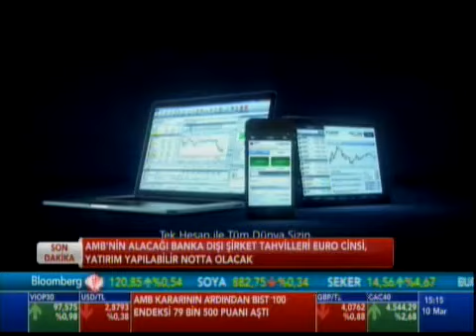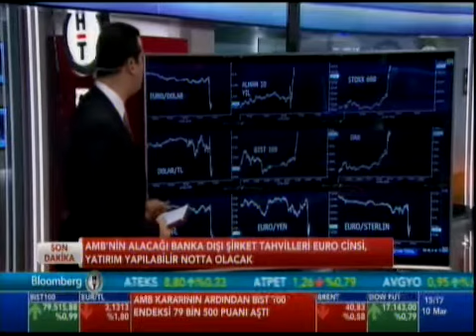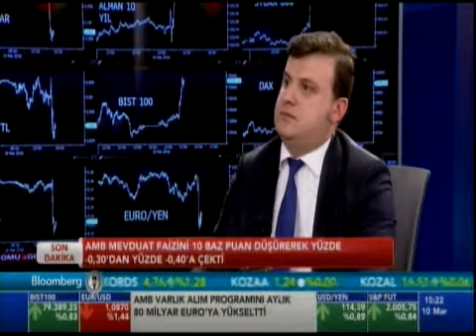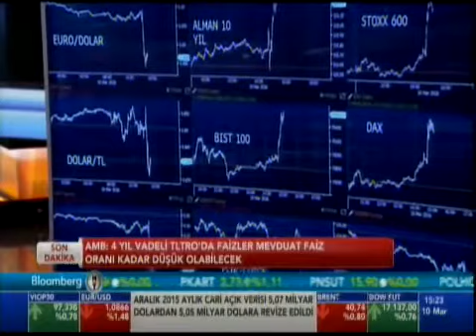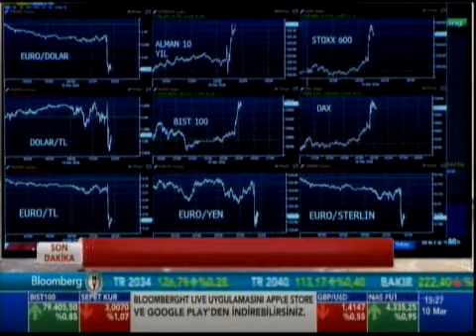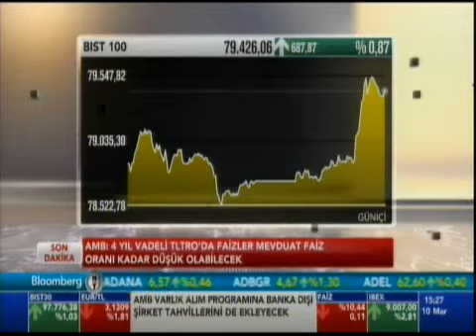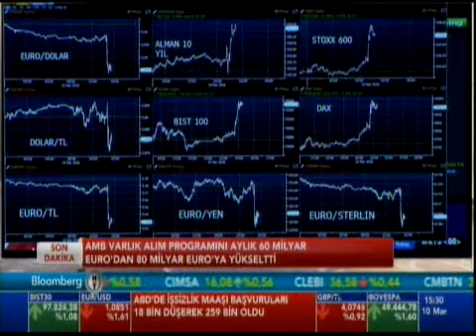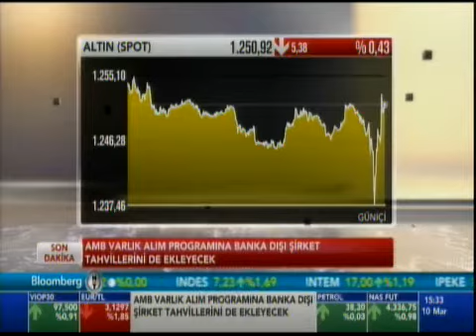ALB Forex Araştırma Müdürü Kenan Çınar Akıllı Para Program Konuğu Oldu - Bloomberg HT